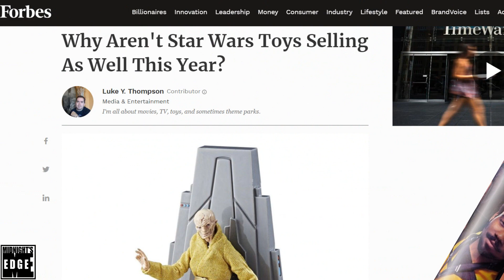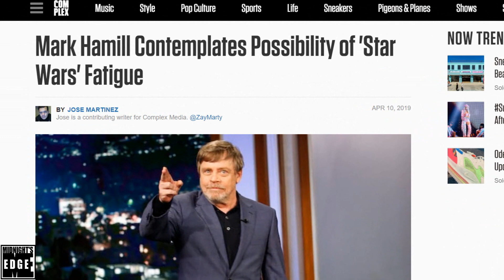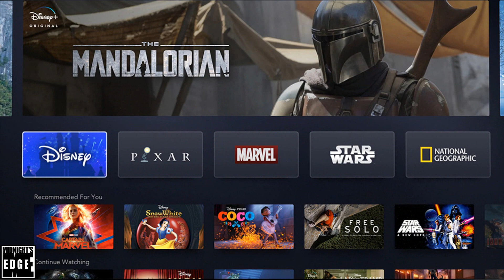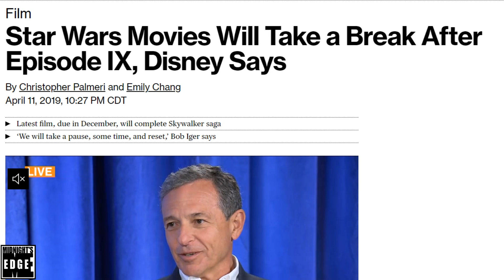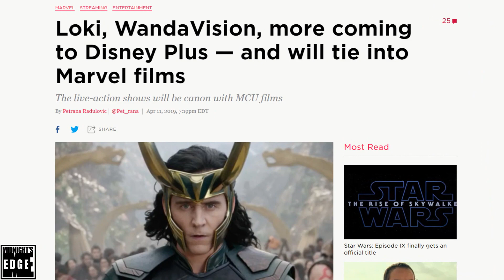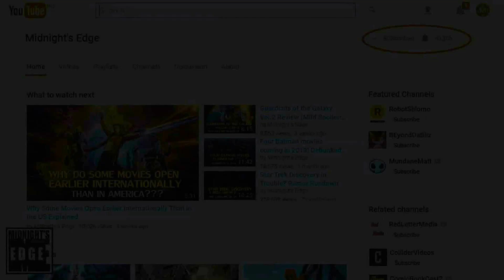Star Wars Hiatus after ep IX: Disney’s Bob Iger admits big screen failure?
In an interview published on April 12th, Disney CEO Bob Iger stated that following the release of Episode IX - which we’ve since learned will be called “Rise of Skywalker” - Star Wars would be taking a hiatus from the big screen, and instead shift its focus to the small screen – more specifically to the Disney streaming service, Disney+.

@AndreEinherjar considers that something of an admission of defeat. In this editorial, he will elaborate on why, by first going through Iger’s exact words and plans for Star Wars, then he’ll put them into a wider context, and explain why this moving of goalposts could taken as an admission of sorts that Star Wars has failed in what Disney wanted it to do when they acquired the property.